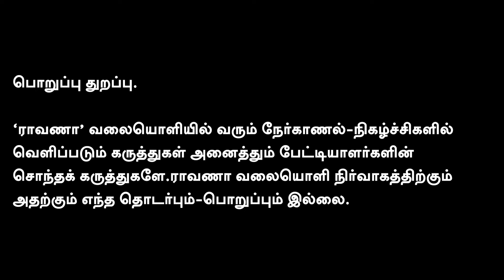Vanni Arasu வின் மனம் நோக | Vck விற்குள் சலசலப்பா | திமுகவின் திட்டம் என்ன ?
நமது ராவாணா...

கணக்கு பெயர்: EAGALAIVAN P A
வங்கியின் பெயர்: UNION BANK
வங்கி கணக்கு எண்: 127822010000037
IFSC: UBIN0912786
நன்றி!

என்றும் நட்புடன்,
பா.ஏகலைவன், பத்திரிகையாளர்.